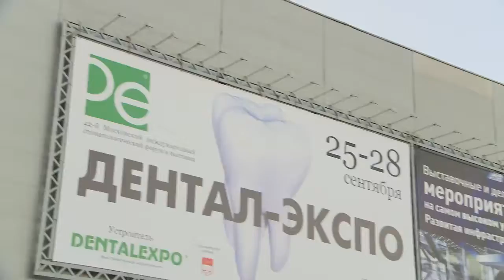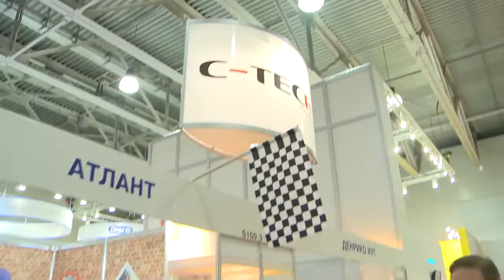Гонка стоматологов! STOM RACE квест на Дэнтал Экспо 2017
Эксклюзивный проект реализовала команда АТЛАНТ при поддержке партнеров: Nanodent, C-TECH implant, Владмива и Bien Air.

Главный приз - заезд на гоночном треке Moscow Raceway.

25-28 сентября в Москве в рамках ежегодного стоматологического форума ДенталЭкспо-2017.